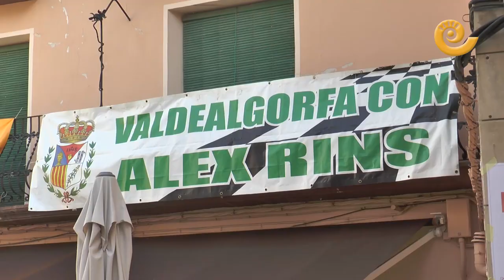Valdealgorfa vibra con Rins en el Gran Premio de Teruel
La afición de Álex Rins ha disfrutado con su carrera en el Gran Premio de Teruel donde ha finalizado en segunda posición. Nos hemos acercado hasta el Bar Herrero de la localidad donde el aforo se ha respetado al 50% de su capacidad y una veintena de aficionados han vibrado desde la salida de la carrera hasta que Rins ha pisado el segundo peldaño del podium.